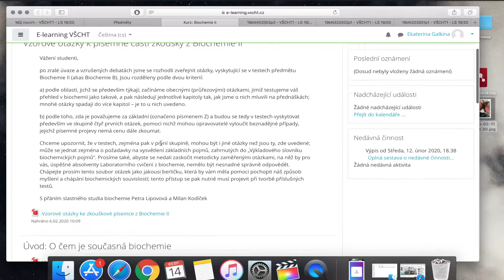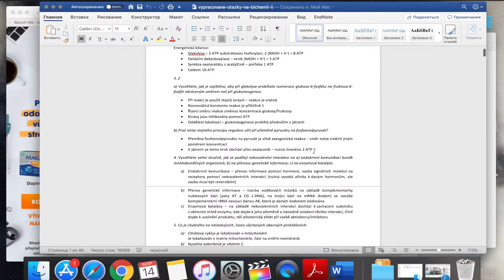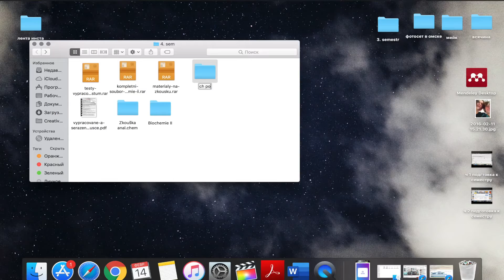ВШХТ: ПОДГОТОВКА К НОВОМУ СЕМЕСТРУ 2020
create & drink

привет. меня зовут марта. я из россии, но сейчас учусь в Химико-Технологическом университете в праге. будущий химик и экотрофолог (чел, который занимается питанием с научной точки зрения). обожаю заниматься необычными делами и изучать интересные темы, а также странные ингредиенты в рецептах.
о моих «странных» делах можно смотреть видео)) и также